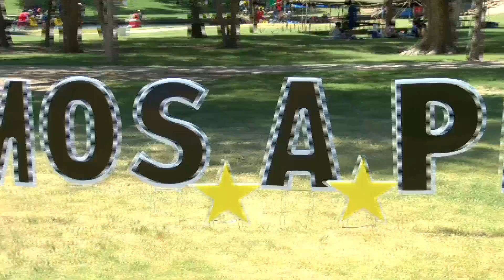11th Annual “Vamos a Pescar, Let’s Go Fishing” (KLBK)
The annual event is hosted by Los Hermanos Familia at Buddy Holly Lake.